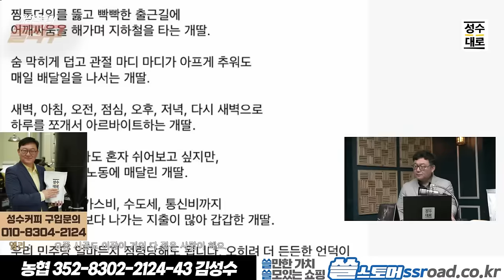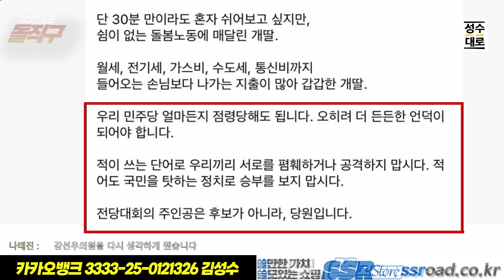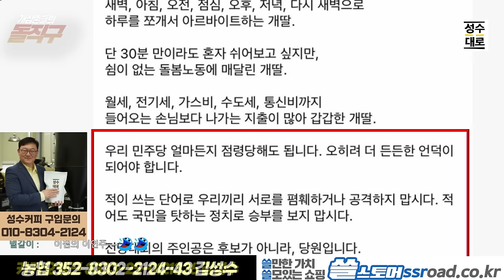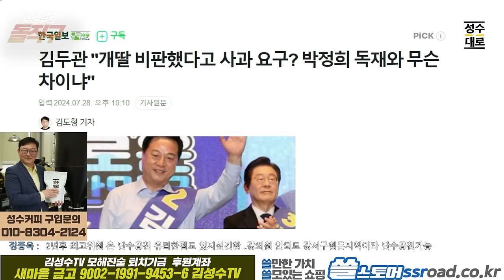개삼촌들의 돌직구 이슈분석: 민주당을 점령한 당내소수 강경 개딸?김두관의 망언에 대처하는 강선우의 진심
자발적 시청료 : 농협 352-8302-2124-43 김성수

1+1으로 단 35,800원에 드리는 특별 이벤트!!

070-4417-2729 문자로 주문해주세요!!!

[GB화장품]
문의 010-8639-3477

[편백수]
수풀소리편백수
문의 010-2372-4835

[캄스테라피]
3+1= 96,000원에 파격 할인하면서 사은품으로
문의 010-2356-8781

24시간 카톡상담예약 가능

[김성수커피]
5주년 감사할인이벤트 있습니다.